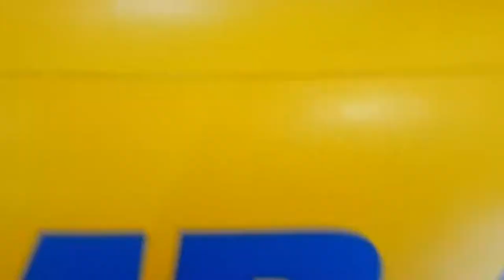INFLATABLE PLAYHOUSE FOR CHILDREN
pretend play, toys and colors, playground, bounce house, inflatable bounce house, playhouse, inflatable play house